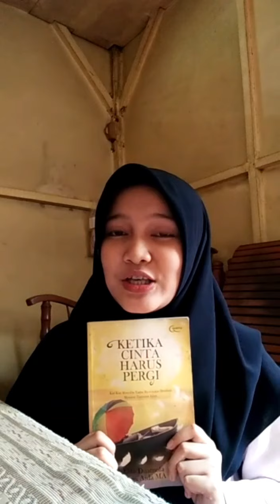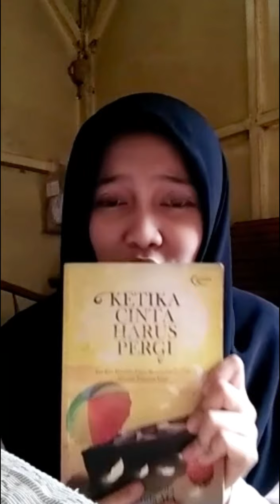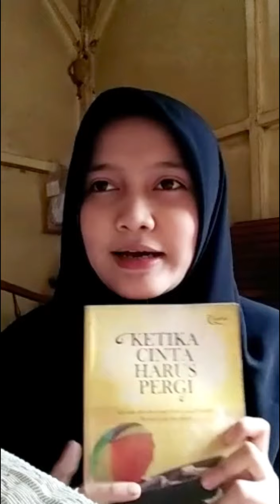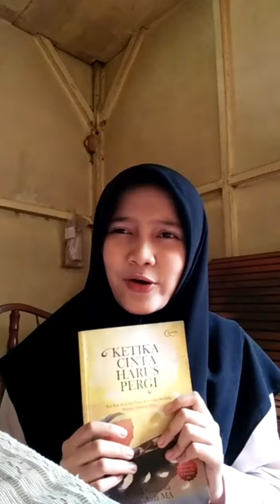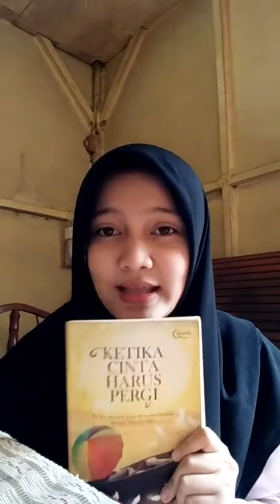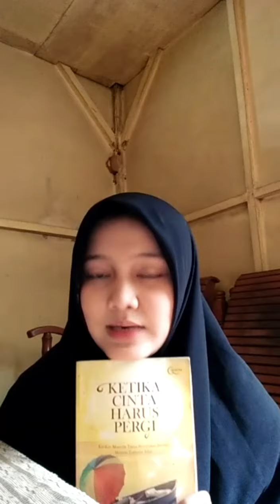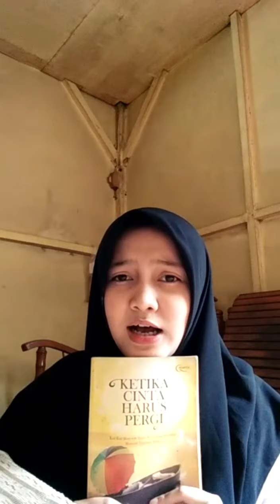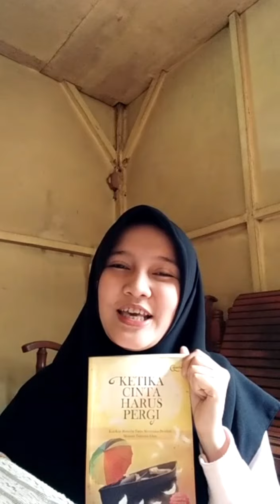Review Buku KETIKA CINTA HARUS PERGI | Sintia Tanti Riski E1101191027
Hallo teman-teman, semoga suka ya dengan review nya :)
Judul Buku :Ketika Cinta Harus pergi
Penulis  :Elita Duatnofa featuring Aida MA
Halaman :145 Halaman
Penerbit :Quanta
Tahun Terbit :Cetakan I, Februari 2013
Logos:
1. Saya suka buku ini karena penyajian elemen dalam sampul buku yang simpel
2. Judul buku yang menarik
3. Bukunya awet
Etos:
1. Banyak pengetahuan dan hikmah yang bisa diambil
2. Ada ilmu psikologisnya
Phatos:
1. Public speaking yang ditampilkan sangat sederhana, tidak bertele-tele, dan penuh isi
2. Menggunakan bahasa ringkas padat dan jelas sehingga mudah dimengerti